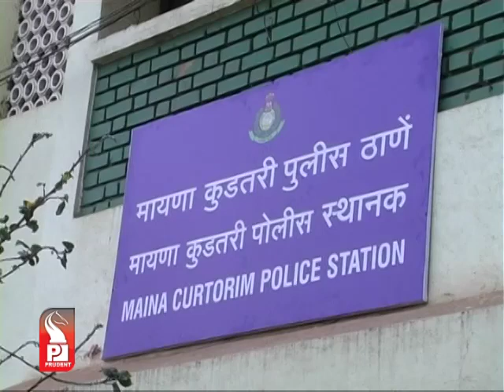Prudent Media Konkani Prime News 30 Apr 14 Part 3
Woment t20 tournament